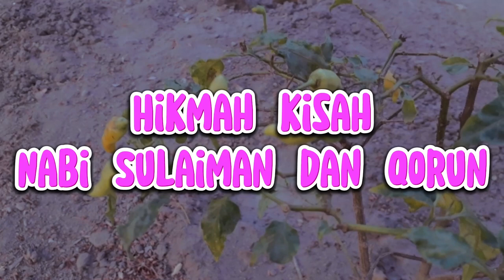INTROSPEKSI DIRI || BERBENAH UNTUK BERUBAH || PENYAKIT HATI || VIDEO MOTIVASI